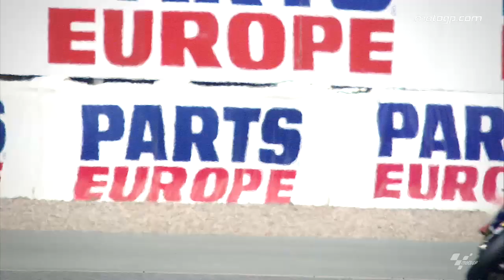MotoGP™ Sachsenring 2014 -- best action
Highlights from an action packed ninth MotoGP™ round of 2014 at the eni Motorrad Grand Prix Deutschland, where World Champion Marc Marquez secured a ninth successive win.